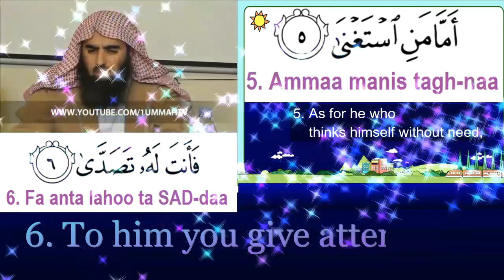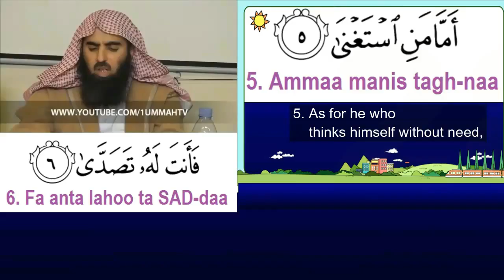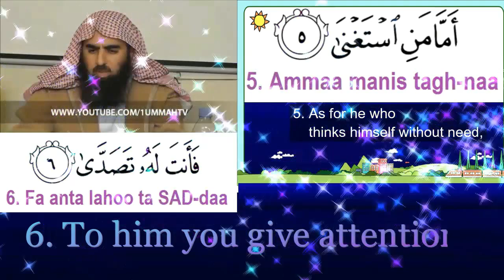Surah 'Abasa (Ayah 5 to 6); repeated 33 times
Memorisation of Ayah 5 to 6 (of Surah Abasa)
By repetition of 33 times
Tip: Repeat after the Sheikh in between his recitations, i.e. during the silent moments.

Qari: Sheikh Muhammad Al Luhaidan

Original video credits: 1UmmahTV
Further edited by: Victorian Muslimah

June 2015